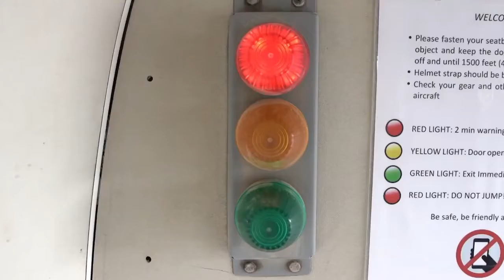Eesha Rebba Did That | Star Celebrity